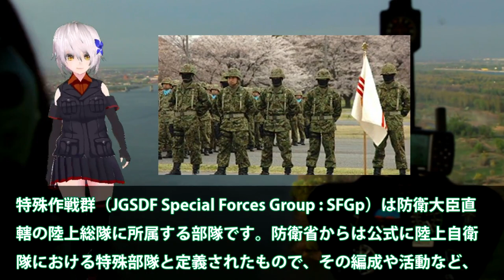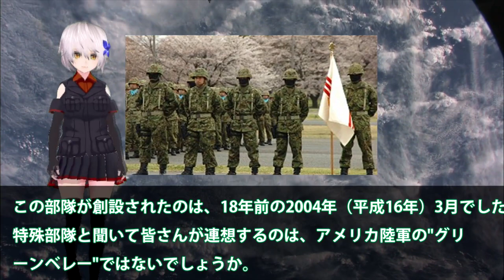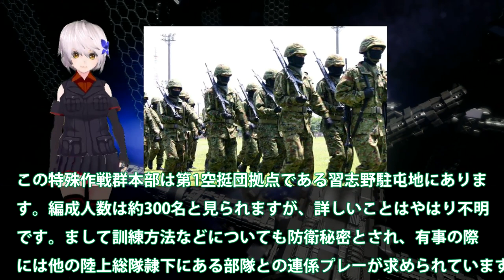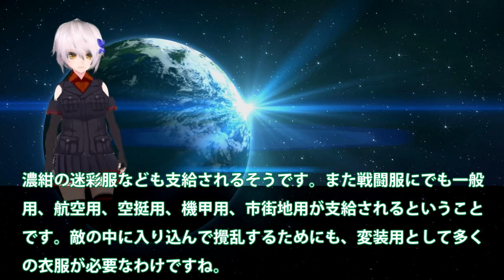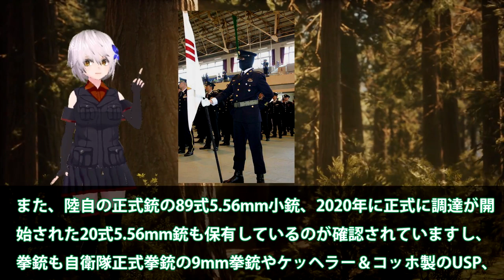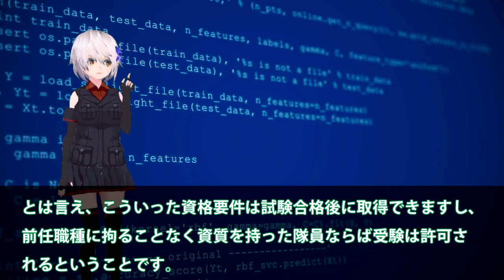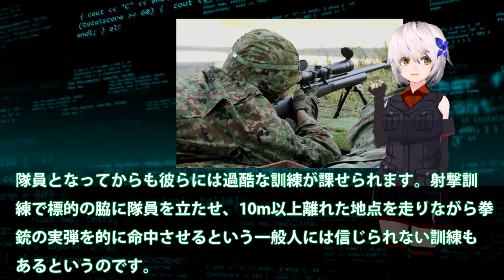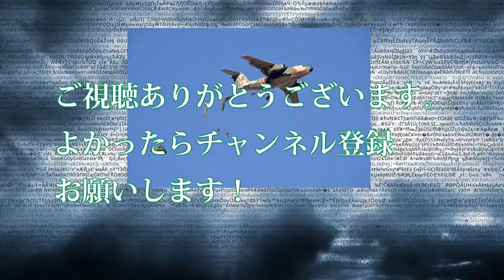陸自最強特殊部隊は明かされないその存在！全てがバケのも級部隊は国連恐れる？精鋭集う特殊作戦群は現代の忍者・・・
関連動画
【海外の反応】お隣さんに、陸上自衛隊の10式戦車が理不尽に酷評されるも、アメリカはその実力に気付き...「絶対勝てない…」
北海道の陸自戦車部隊　対ロシア防衛最前線で訓練の日々(2022年4月17日)

引用・転載「出典：海上自衛隊ホームページ」
引用・転載「出典：航空自衛隊ホームページ」
引用・転載「出典：陸上自衛隊ホームページ」

たった3分で圧倒！「日本の自衛隊は一体どうなってるんだ!」米国が圧倒された自衛隊の行動とは
【ゆっくり解説】ロシア太平洋艦隊が海上自衛隊には勝てないと評価される理由